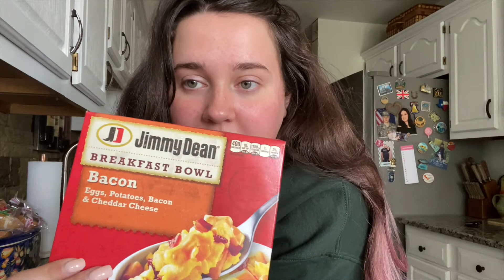FALL SHOPPING HAUL (ANOTHER ONE) *ITS AN ADDICTION*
Hey friends today I am doing another shopping haul! I know I've been shopping too much,its really a problem... I tried to get some clothes for this upcoming fall cause I'm so excited lol.